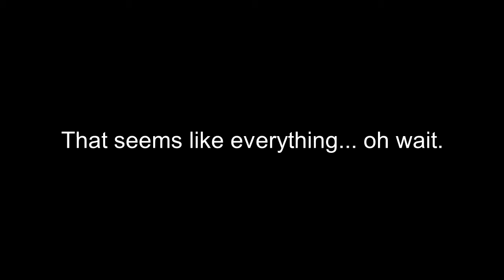I'M BACK.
April fools! Wait, its the 31st... Guess I have to do it for real then. These videos will be decently long, not 2 minute badly edited videos. And YES, I will be doing the rest of the 100k blocks during the month of April! Thanks to Furby for the music (original video is the Ice Dodo trailer)